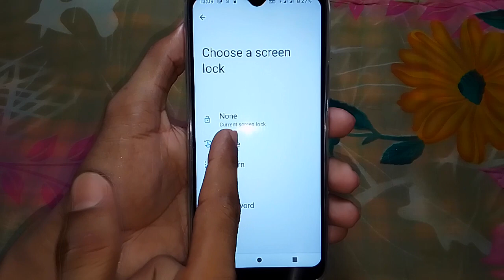Nokia mobile mein swipe lock kaise lagayen // Nokia मोबाइल में स्वाइप लॉक कैसे लगाएं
Hi friends is video me main aapko nokia mobile me swipe lock lagane ka tarika bataya hun